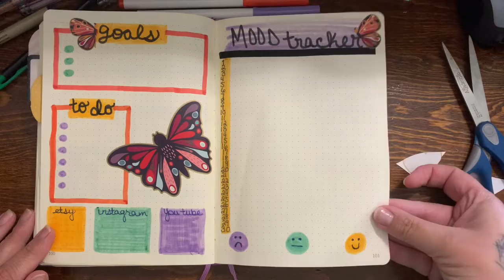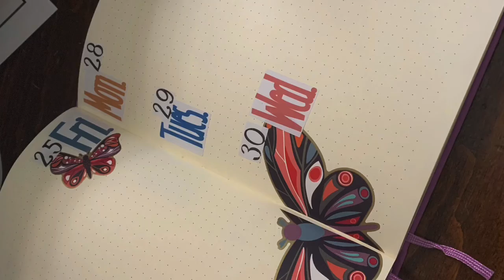September Plan With Me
How is it already September?  Hi Addy!!! Here is my Sept 2020 bullet journal/planner setup.